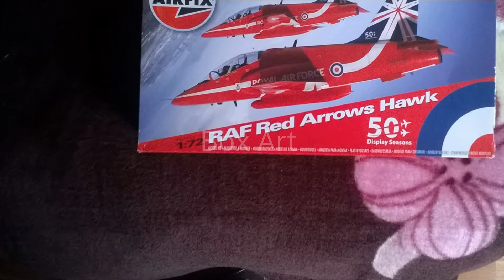Airfix Hawk Red Arrows scale model